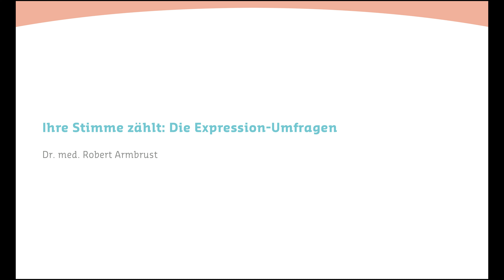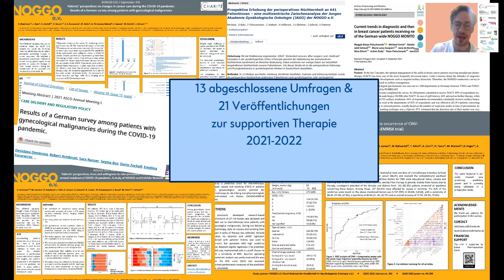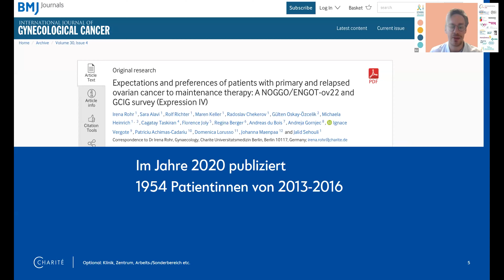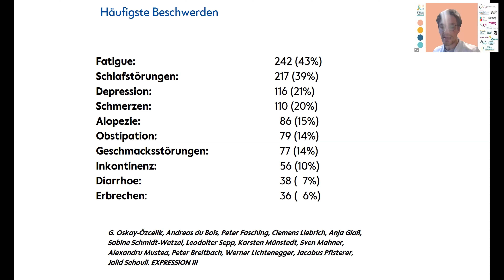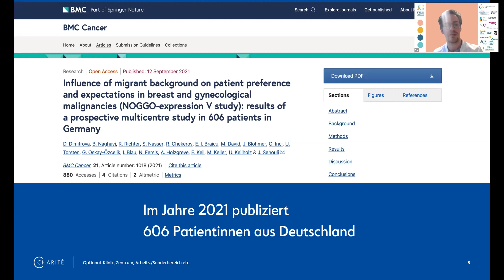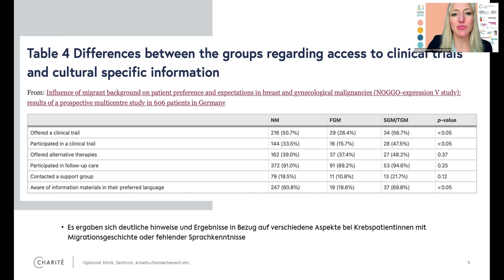Ihre Stimme zählt: Die Expression-Umfragen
Im Rahmen des Studientages 2023 hält Dr. Robert Armbrust von der Charité Berlin einen Vortrag zu den aktuellen Expression-Umfragen.

Der Studientag für Patientinnen und Angehörige fand am 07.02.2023 statt und war eine Veranstaltung der Deutschen Stiftung Eierstockkrebs, des Studienportals Gyn und des Forum Gyn Onkologie in Kooperation mit: NOGGO e.V., Deutsche Sarkom-Stiftung, AGO Studiengruppe, Europäisches Kompetenzzentrum für Eierstockkrebs, Survivorship Clinic, Institut für Klinische Krebsforschung, Gynäkologische Krebserkrankungen Deutschland e.V., MammaMia!, Yes we can!cer, Thea-App, Focus Me-App und Das K-Wort. Mit Unterstützung von: AstraZeneca, MSD, Pharmamar und Roche.